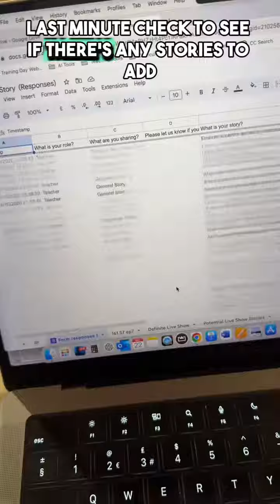Join me for a day on the road doing the Show and Tell Podcast tour in Bournemouth, thank you to ever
Join me for a day on the road doing the Show and Tell Podcast tour in Bournemouth, thank you to everyone who came. Grab your tickets for the other shows